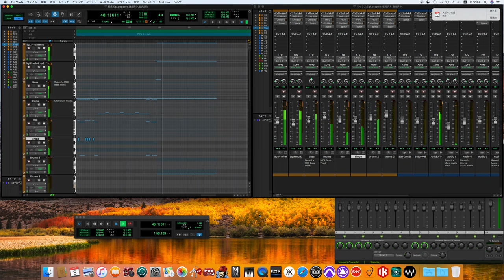Sgt Pepper's Lonely Hearts Club Band / The Beatles song cover -off vocal ver.-［for fab four mania］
サージェント・ペパーズ・ロンリー・ハーツ・クラブ・バンド
The Beatles
ザ・ビートルズ
John Lennon – lead, harmony and background vocals; rhythm, acoustic and lead guitars; Hammond organ, final piano E chord; harmonica, tape loops, sound effects, comb and tissue paper; handclaps, tambourine, maracas, bass guitar on "Fixing a Hole"
Paul McCartney – lead, harmony and background vocals; bass and lead guitars; piano, grand piano, Lowrey and Hammond organs; handclaps; vocalisations, sound effects, comb and tissue paper
George Harrison – harmony and background vocals; lead, rhythm and acoustic guitars; sitar, tambura, swarmandal; harmonica, comb and tissue paper; handclaps, tambourine, maracas; lead vocals on "Within You Without You"
Ringo Starr – drums, congas, tambourine, maracas, handclaps, tubular bells; lead vocals on "With a Little Help from My Friends"; harmonica, comb and tissue paper; final piano E chord
Sounds Inc. – saxophones, trombones and French horn on "Good Morning Good Morning"
Neil Aspinall – tambura, harmonica
Geoff Emerick – audio engineering; tape loops, sound effects
Mal Evans – counting, harmonica, alarm clock, final piano E chord
George Martin – producer, mixer; tape loops, sound effects; harpsichord on "Fixing a Hole", harmonium, Lowrey organ, glockenspiel and Mellotron on "Being for the Benefit of Mr. Kite!", Hammond organ on "With a Little Help from My Friends", piano on "Getting Better", piano solo on "Lovely Rita"; final harmonium chord.
Session musicians – four French horns on "Sgt. Pepper's Lonely Hearts Club Band": Neill Sanders, James W. Buck, John Burden, Tony Randall, arranged and conducted by Martin and McCartney; harp, performed by Sheila Bromberg, and string section on "She's Leaving Home", arranged by Mike Leander and conducted by Martin; tabla by Natwar Soni, dilrubas by Anna Joshi and Amrit Gajjar, and tambura by Buddhadev Kansara on "Within You Without You", with eight violins and four cellos arranged and conducted by Harrison and Martin; clarinet trio on "When I'm Sixty-Four": Robert Burns, Henry MacKenzie, Frank Reidy, arranged and conducted by Martin and McCartney; saxophones on "Good Morning Good Morning", arranged and conducted by Martin and Lennon; and forty-piece orchestra, including strings, brass, woodwinds and percussion on "A Day in the Life", arranged by Martin, Lennon and McCartney, and conducted by Martin and McCartney.